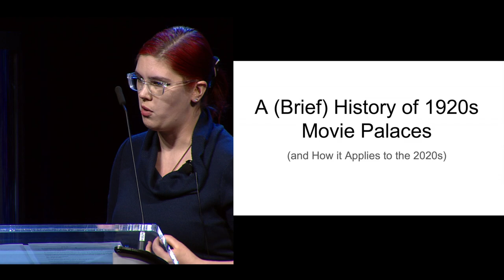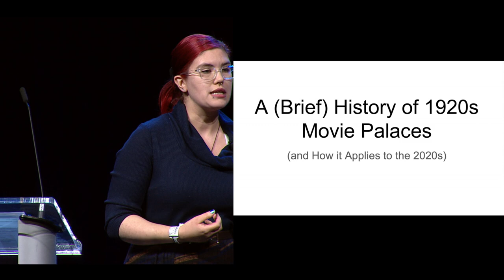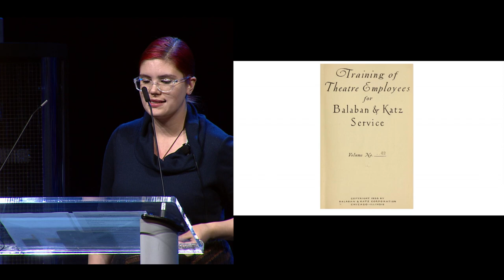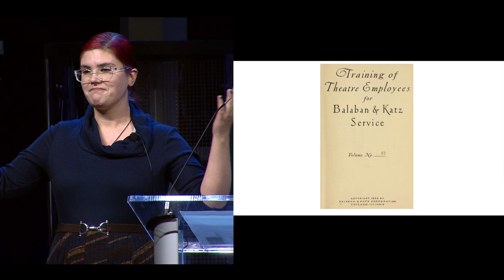2020 CM Lightning Talks - A (Brief) history of 1920s Movie Places - Leyla Bauer